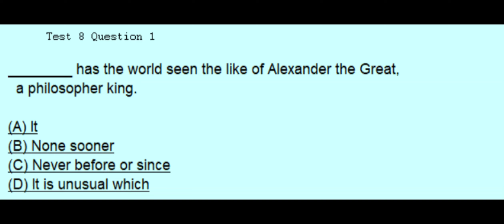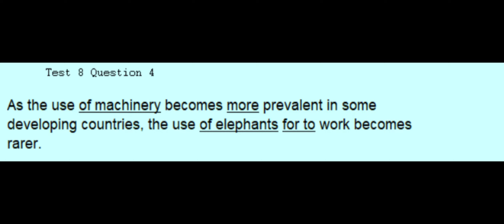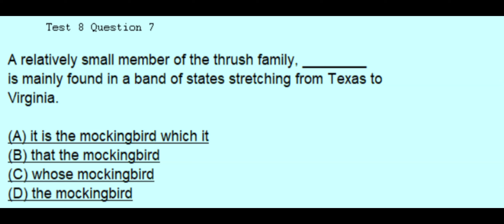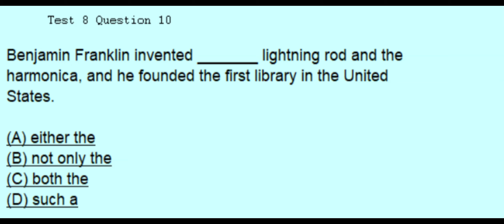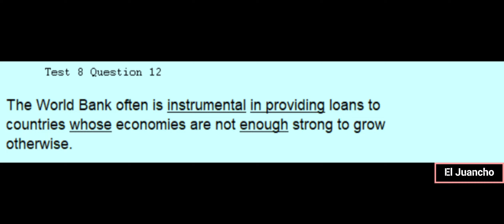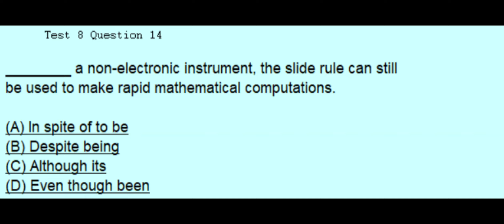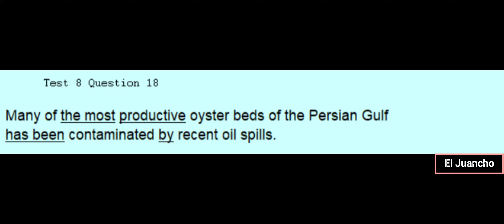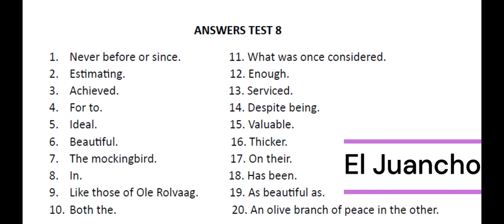Test 8/150.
Here I show you Test 8 of 150 to improve in the Structure Section of the TOEFL Test.